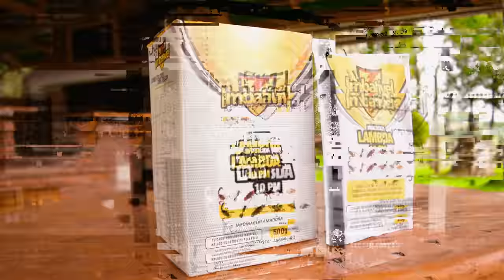Inseticida Lambda | Imbatível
Neste vídeo o Ronaldo faz uma breve apresentação sobre o inseticida Lambda da Imbatível.

Somos distribuidores da linha Imbatível para RS, SC e PR.

- Lojista:
Tenha os produtos Imbatível em sua loja, entre em contato com o nosso televendas 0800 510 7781.

- Consumidor:
Solicite os produtos @imbativel_domissanitarios na agropecuária mais próxima de você!